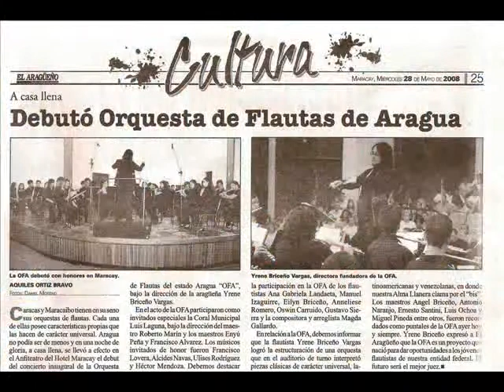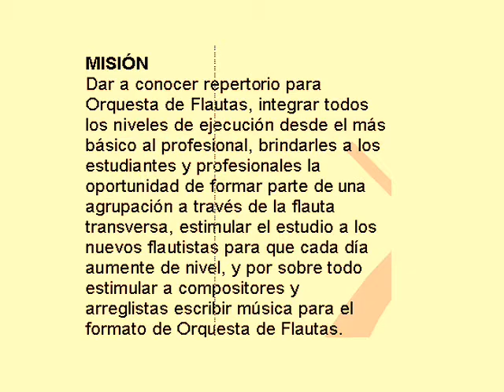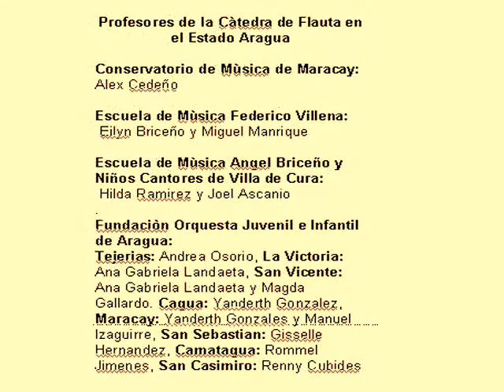La Orquesta de Flautas del Estado ARagua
Reseña General de La Orquesta de Flautas del Estado Aragua, con las Canciones danza china, Badinerie y Swing! de fondo,